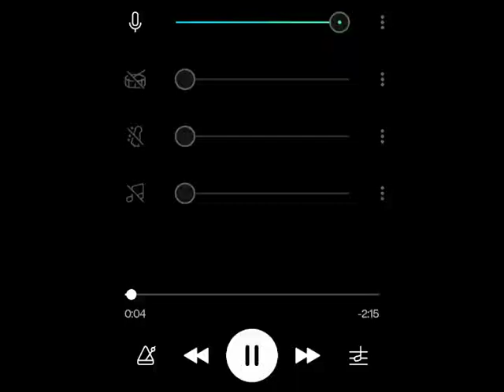Tamil WhatsApp status 💝❤️💝